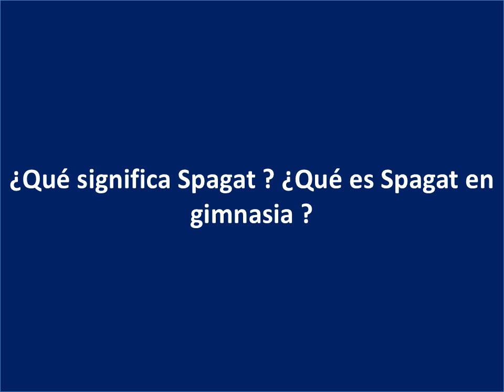¿Qué significa Spagat ? ¿Qué es Spagat en gimnasia ?